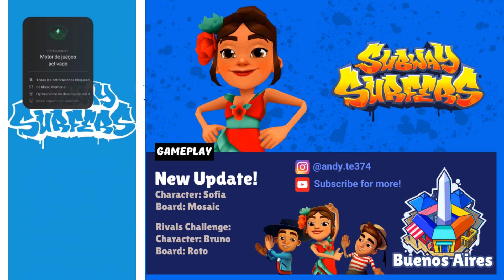New Update! 🇦🇷 Subway Surfers Buenos Aires 2023 💐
Subway Surfers Buenos Aires 2023 - New Update Gameplay!

Characters: Sofia, Bruno
Hoverboards: Mosaic, Roto

• What's New?
🌅 The Subway Surfers World Tour heats to vibrant Buenos Aires!
👨🏽‍💻 The Rivals story continues! Bruno goes head-to-head with Yutani in a battle to determine who has the best tech!
🔋 Tackle a tense Tag Time Attack challenge to unlock Bruno and his Future Wave board.
💐 Rosa gets a new look: find her Ceibo Outfit in the Season Hunt!
🚧 Complete exciting challenges throughout the season to collect Event Coins and unlock amazing content - including Super Runner Yutani!

Timestamps:
00:17 Welcome to Buenos Aires!
01:25 New Season Hunt.
03:03 Sofia (Tango Outfit) and Mosaic board.
08:00 Rivals Challenge: Subway City - Bruno and Roto board.

👉🏻 News will be coming to the channel little by little. I will keep you posted! 😉

✨ More videos of Subway Surfers Buenos Aires 2023 update:

★ COMMON QUESTIONS:
🇲🇽 Where am I from? Mexico.
🎮 Since when do I play Subway Surfers? For 4 years and 8 months ago.
🖍️ Since when do I make fanmades? Since november 2018.
🎂 When is my birthday? September 4th

I wish you a great day and see you later!

If you made it this far, comment separately: 🎨